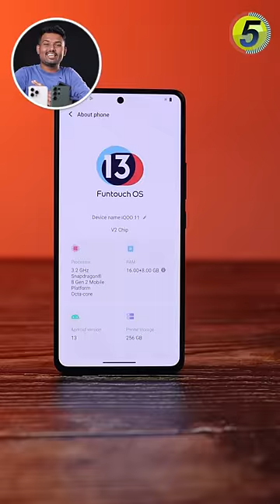🔥 நாங்க தான் எப்போவும் NO 1 🥇